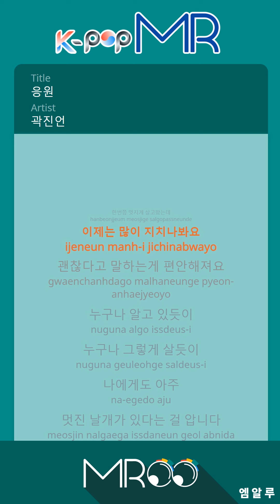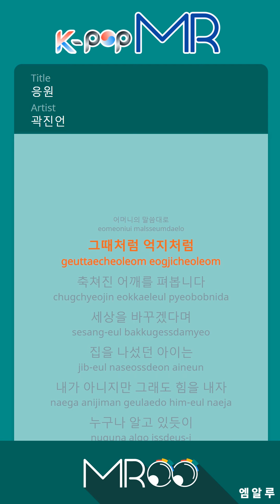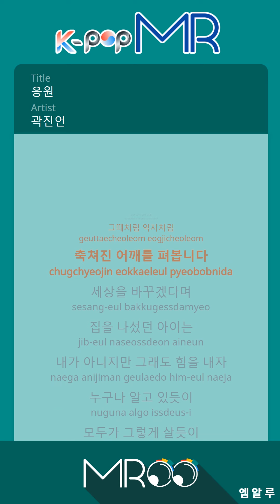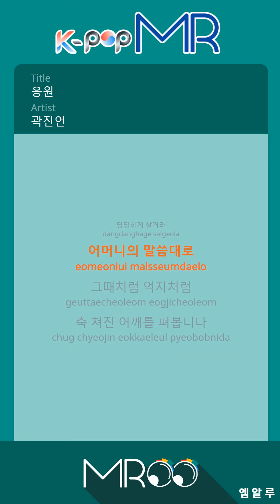[KPOP MR 노래방] 응원 - 곽진언 (With Melody Ver.)ㆍCheer - Kwak Jin Eon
[Eng-Sub]

It's not lonely in people's minds, it gets accustomed to the gray city.
My house is cozy.

I was dying and dying once.
Now I'm a lot tired.
It's comfortable to say it's okay.

As anyone knows,
I know I have some great wings.

Let's live dignifiedly.
I try to draw a shrugged shoulder like that.

The child who went out of the house to change the world
Not me, but let's do it.

Let's live dignifiedly.
I will stretch my shoulder as if it were just like that.

ⓒMusicen. MR